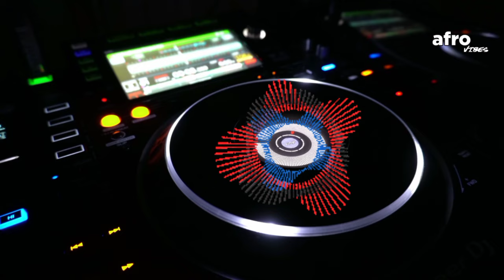Speedy Dark ft . Lad - Jungle [Ambient]*2024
ʞɹɐᗡ ʎpǝǝdS
🎛🎚🎧🆕 Better With Headphones
©®™ 2024 speedydark

*Ambient*

 *October  2024*

*Quality : 1080p50

▶️NewPipe
VancedManager.com

Ş̶̡͇̭̺̹̻̗͐͂̇͝p̸̡̖̰̹̪̈́ě̵̡̡̦͖͙͇͕̦͎̭̽̇̑̚͝ē̴̱̝̱̹̙̭͊̀͂͝d̷̙̓͂̋̏̈̕y̶̨̥̬͓͝ ̷̢̱̭̘̽̿͠D̵̩̫͕̘̯̤̦̠͆͊̿͛̒ä̷̫̜̟͎̩͜r̷̦͓̞͓̗̪̀k̷̪͕͊̍̋̈̈͌̏̕͝

l